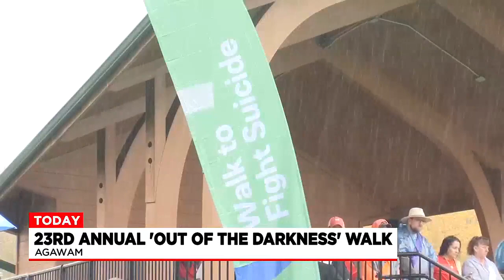The 23rd Annual 'Out of the Darkness' walk kicks off in Agawam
The ‘out of darkness’ walk aims to help those with mental illness find support.